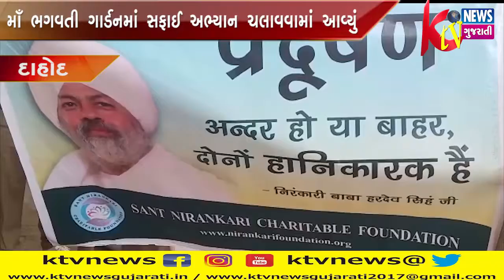DAHOD: દાહોદ ખાતે સંત નિરંકારી ચેરિટેબલ ફાઉન્ડેશન દ્વારા ઝાયડ્સ મેડિકલ કૉલેજ એન્ડ હોસ્પિટલ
DAHOD: દાહોદ ખાતે સંત નિરંકારી ચેરિટેબલ ફાઉન્ડેશન દ્વારા ઝાયડ્સ મેડિકલ કૉલેજ એન્ડ હોસ્પિટલ, અને માઁ ભગવતી ગાર્ડનમાં સફાઈ અભ્યાન ચલાવવામાં આવ્યું.